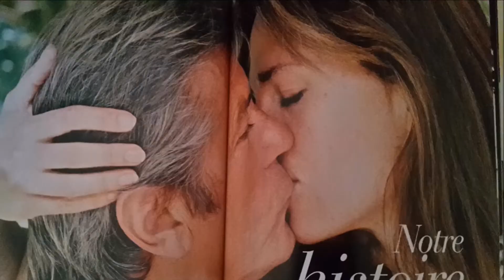ALAIN DELON & ROSALIE VAN BREEMEN UN HOMME ET UNE FEMME (PAUL MAURIAT)